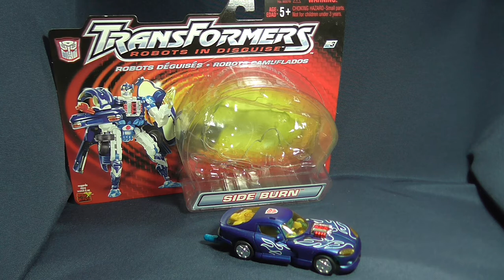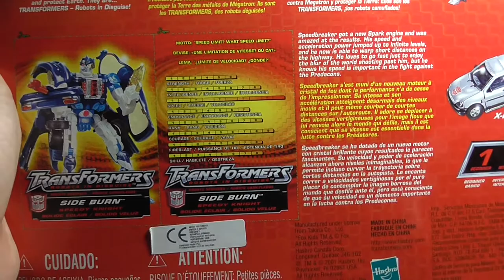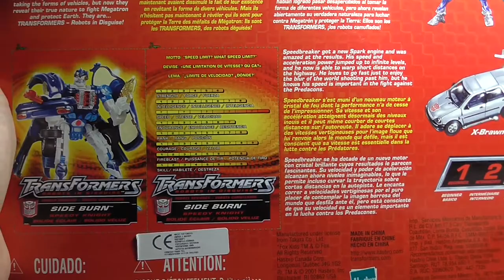Transformers - RID - Deluxe Autobot SideBurn - Full HD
Transformers - RID - Deluxe Autobot SideBurn